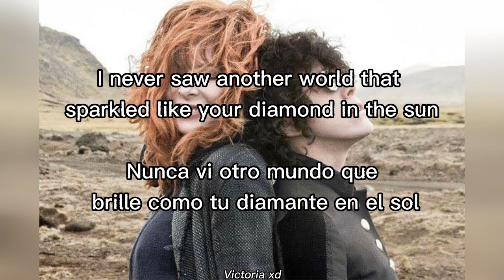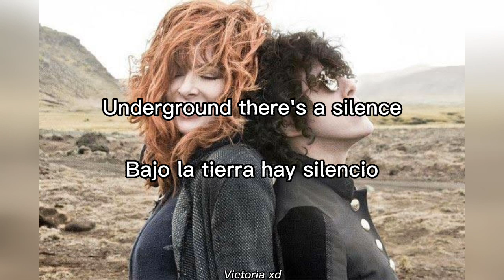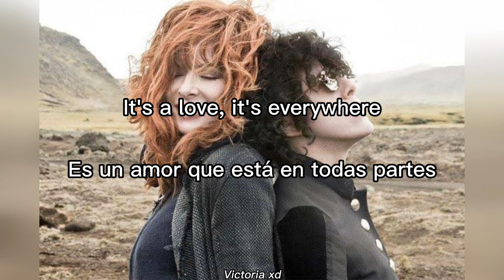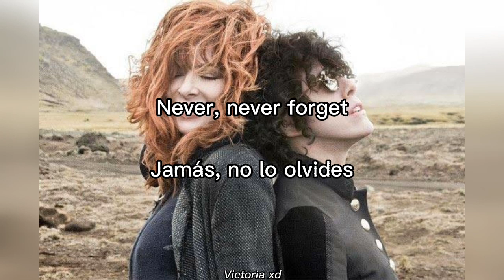Mylène Farmer ft. LP - N'oublie pas (Lyrics + Sub español)